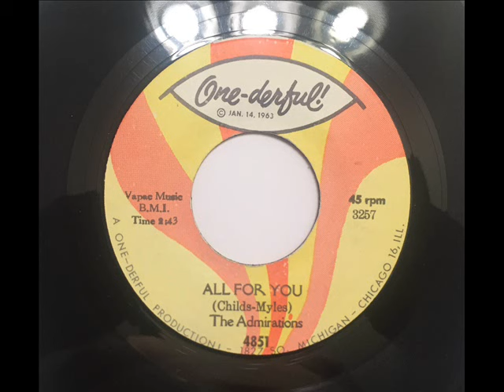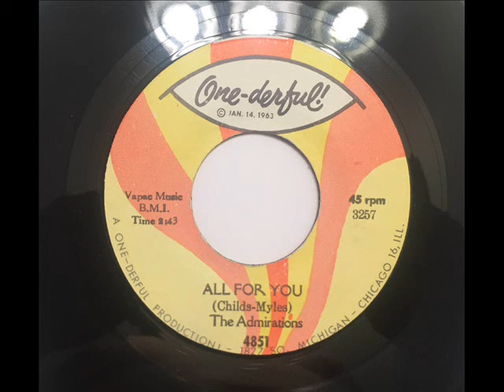ADMIRATIONS - ALL FOR YOU - ONE DERFUL 4851, 45 RPM!